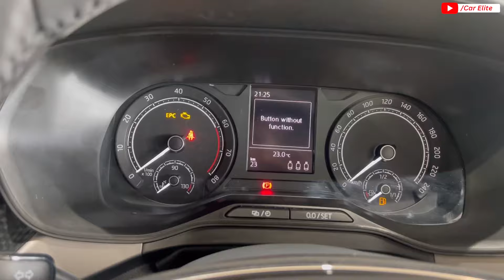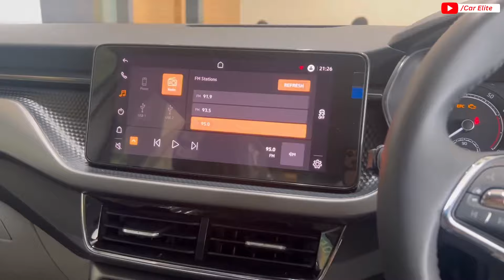2024 Skoda Kushaq 1.0 Sport Line Full Details Review❤️New Updates & Features✅Better Than Taigun?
2024 Skoda Kushaq 1.0 Sport Line Full Details Review❤️New Updates & Features✅Better Than Taigun?

Skoda Kushaq Sport Line full review
Kushaq sport line 2024
Skoda Kushaq Sport Line
Kushaq new model 2024
Kushaq top model 2024
Kushaq base  model 2024
Kushaq 1.0 Signature full review
Kushaq 1.0 monte carlo

Showroom Details :-

✓ 𝗔𝘃𝘆𝗮 𝗦𝗸𝗼𝗱𝗮

Arazi No-542-CH-Ganeshpur, Tarna, Shivpur, Varanasi, Uttar Pradesh 221003